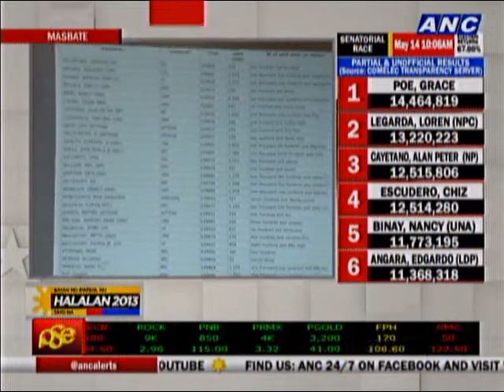Canvassing continues in Masbate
LIVE: MASBATE

JOSE CARRETERO
ABS-CBN NEWS